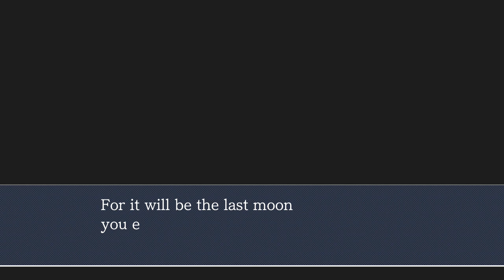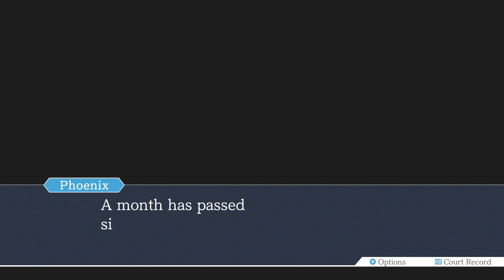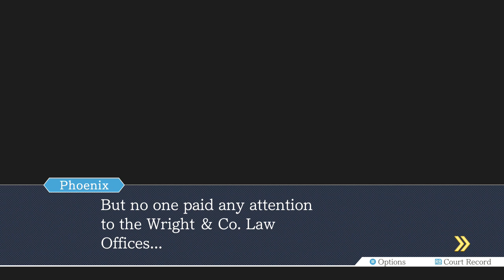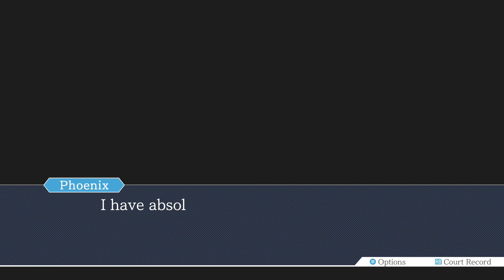Phoenix Wright Ace Attorney Part 9